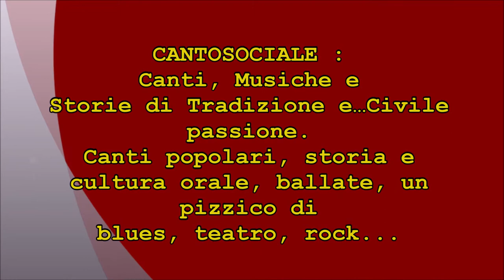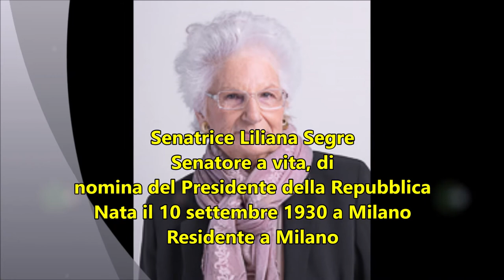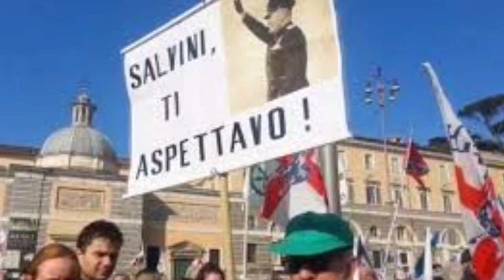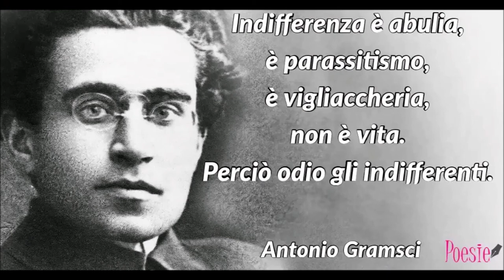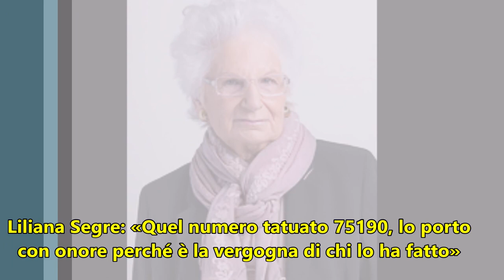CANTOSOCIALE. NON PRETENDERAI (DEDICATO A LILIANA SEGRE)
CANTOSOCIALE. NON PRETENDERAI, BRANO MUSICALE DEDICATO A LILIANA SEGRE.
I “Cantosociale” di Piero Carcano sono attivi da vari anni con concerti, lezioni, animazioni culturali in vari contesti, dai teatri alle biblioteche, dalle piazze ai centri sociali alle strade. Partecipano spesso a feste popolari, rassegne e festival musicali e sono ben conosciuti anche nelle scuole di diverso grado, dalle materne alle superiori oltre che per gli spettacoli specifici su argomenti storici, anche per i numerosi laboratori di animazione alla lettura, di ricerca e teatralizzazione della cultura orale e popolare. In particolare il lavoro in questi anni realizzato sulla Resistenza, appositamente diversificato sulla base di ricerche orali in diversi territori, li ha fatti apprezzare in tutto il Nord Italia.
I “Cantosociale” pur privilegiando l’aspetto emotivo e sociale del canto e della musica con gli anni hanno affinato le interpretazioni riuscendo a caratterizzarsi per un suono distintivo: un “corposo, appassionato e contagioso folk” capace nei diversi contesti di “dare fuoco” alle passioni sociali e culturali.